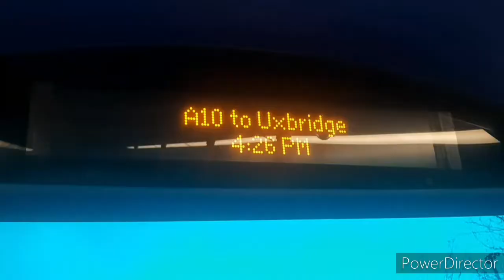*Train Journey* Thameslink Class 700 Units 700024 Carriage 401024 Working 9V46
Before you ask yes this was declassified.
It is perfectly safe to use public transport now all messages about non-essential travel have been lifted but make sure you wear face covering as they are mandatory but also make sure you keep 1 metre apart if not 2 metres and use hand sanitizer regularly.